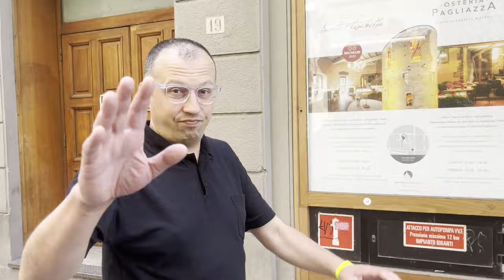Chłopcy - Zobaczyć Neapol i umrzeć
sł. A. Cywiński, muz. D. Ziarkowski
Mateusz Prygoń - saksofon (gościnnie)
👍 Polub nasz fanpage!

Teledysk nagrany w maju 2024  w ramach projektu CAPHE podczas mobilności do Florencji
Zdjęcia i montaż - Michał Parchimowicz

Zobaczyć Neapol i umrzeć

Chyba się staję
Sentymentalny
Melancholijny
I taki banalny
Chyba zachodzę
Jak słońce na niebie
I na kanapie
Tylko będę siedzieć

A mógłbym pojechać do Neapolu
Po drodze odwiedzić znajomych w Tyrolu
Trzeba mi ruszyć i wpaść do Florencji
Wykąpać w Mozeli, nocując w Koblencji

Już nie pamiętam
Kiedy ostatnio
Flanerowałem
Przez moje miasto
Kiedy ostatnio
W szalonym szale
Wcale a wcale
Zmartwień nie miałem